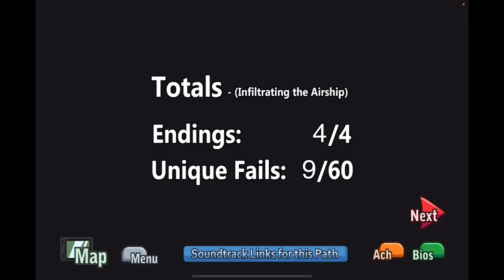Henry stockman collection part 2 the plane is coming down?/the gem theif 💎/escaping the prison ice?